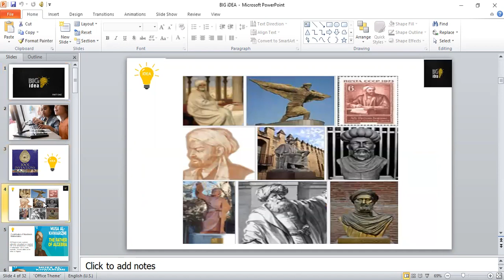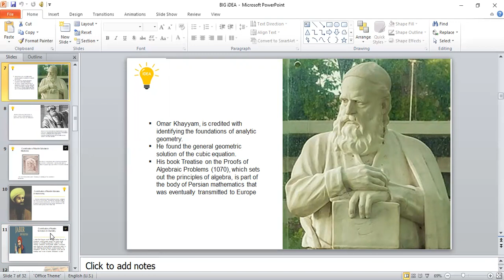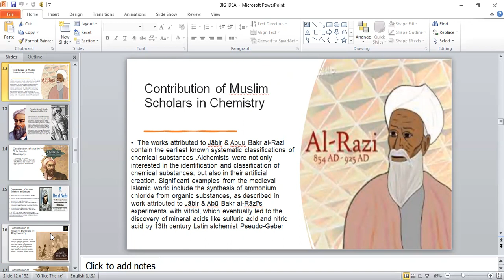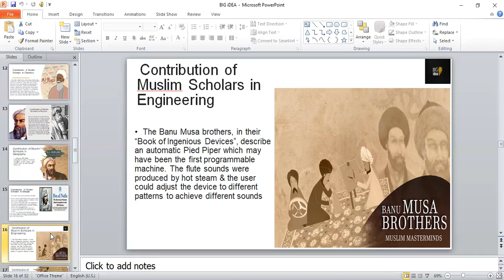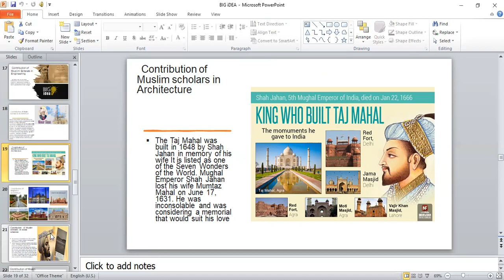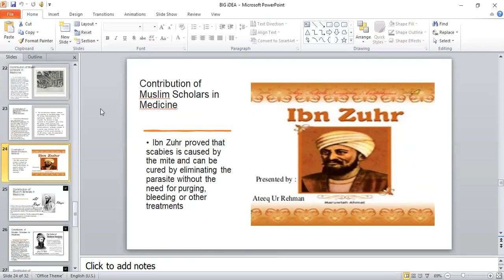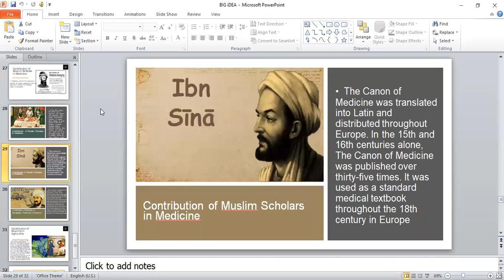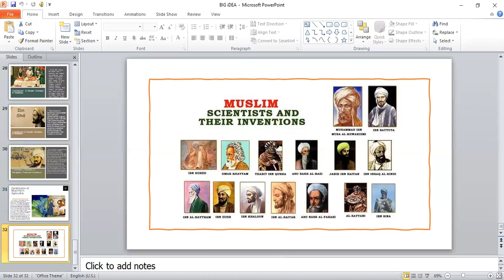Big iDEA: Lecture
208 Views - Feb 7, 2024 80% . 4.04K/5K you like my contents?
Part-1 of Big iDEA.